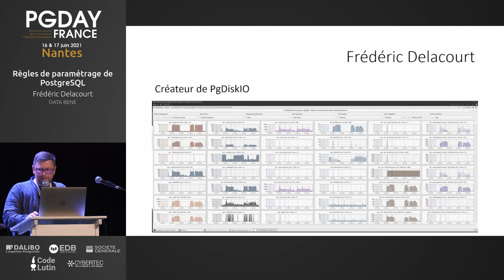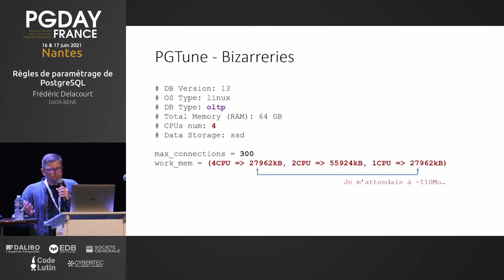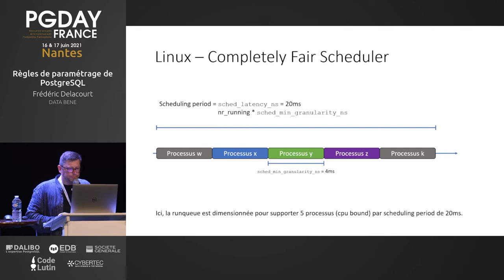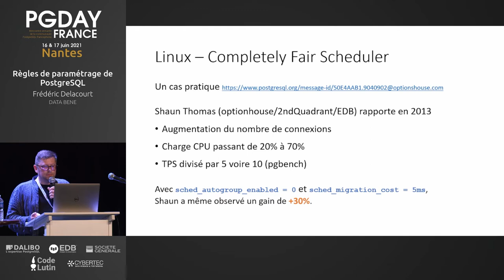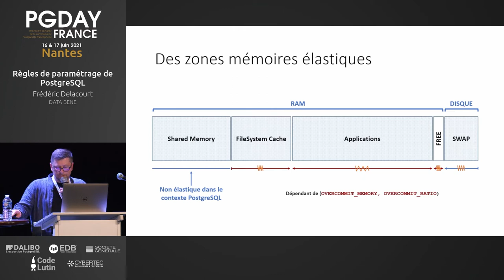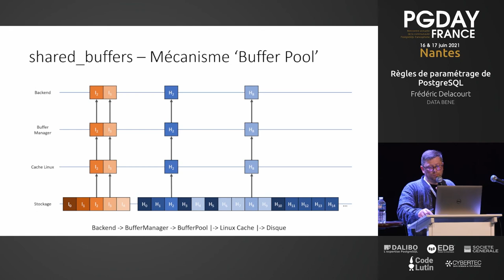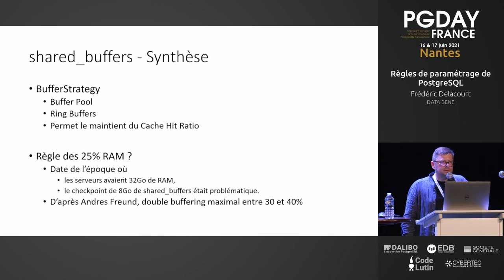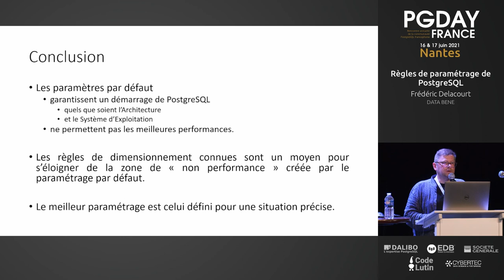PGDay France 2021 - Frédéric Delacourt - Règles de paramétrage de PostgreSQL